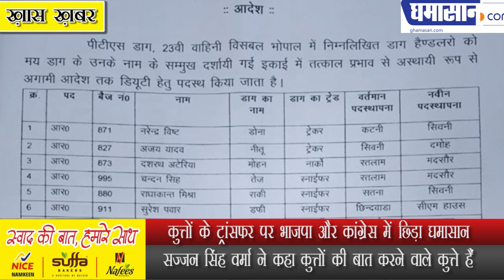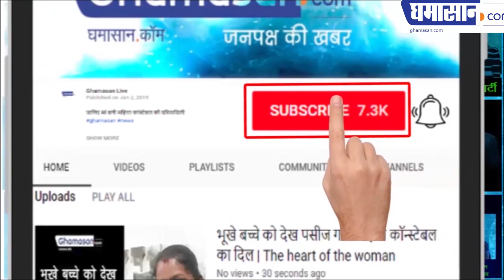कुत्तों के ट्रांसफर पर भाजपा और कांग्रेस में छिड़ा घमासान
सज्जन सिंह वर्मा ने कहा कुत्तों की बात करने वाले कुत्ते हैं